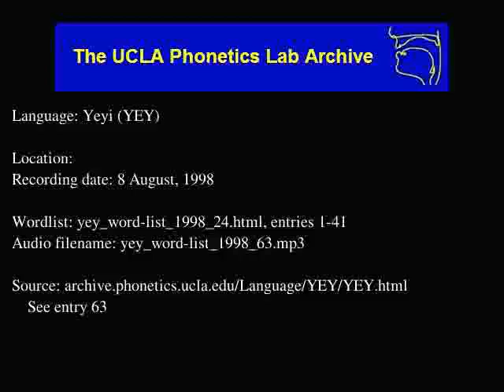Yeyi audio: yey_word-list_1998_63